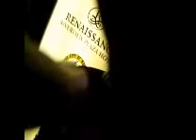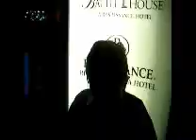mardi gras 1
mardi gras